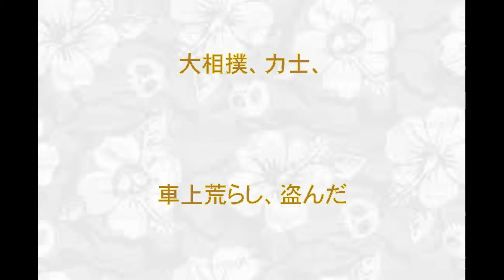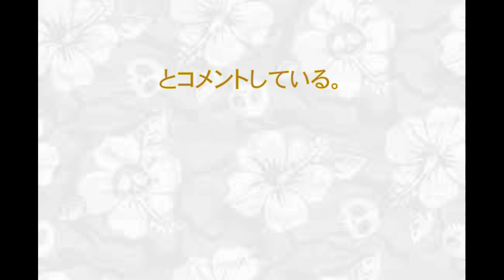友綱部屋,力士逮捕,車上荒らし,盗んだ,クレジットカード,序二段,魁心小林峰生.容疑者.ATM,現金自動預払機.現金,80万円,動画